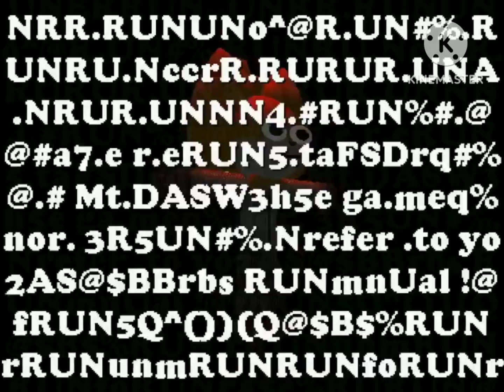what if the hater got 100 comic in foxos fun schoolhouse?